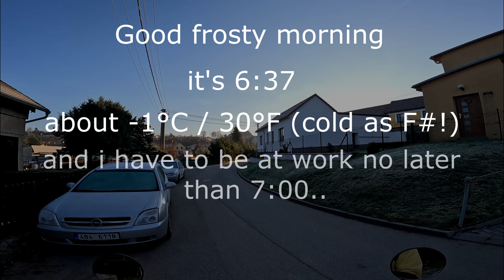POV: you overslept to work and talaria is the only solution.. -1°C/ 30°F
Talaria Sting R 2023
GoPro 11 mini